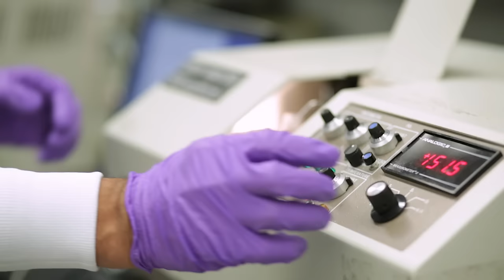Bloodless Medicine | Tammy's Story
Tammy Martin-Whorley was having severe heart troubles. The Christiansburg, Virginia, native had an aortic valve regurgitation—which occurs when a person’s aortic valve, located on the left side of the heart, doesn’t close tightly—along with an ascending aortic aneurysm, which was affecting the blood flow from the heart to the rest of her body. After being turned down by two major academic medical centers, Tammy, a Jehovah’s Witness, had her surgery performed at Johns Hopkins without the use of a blood transfusion.